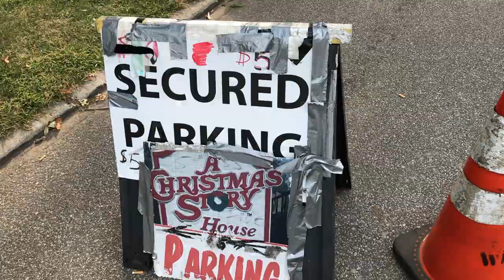A Christmas Story (House): A Family Tradition?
Hey guys!  Join us in Cleveland, OH as we hang out at the Christmas Story House.  The Christmas Story was released in 1983 and tells the story of Ralphie’s wish to get a Red Ryder Carbine Action 200-shot Range Model air rifle as his gift.  Always remember to drink your Ovaltine and be careful not to shoot your eye out!  Come along with us!

Parking: There is free street parking.  Street parking can be tricky though, as this house is in a residential area with few spots.  We have been a few times and if you get there are opening you can usually find a street spot.  There is a lot, but this is someone’s house.  They charge $5.

Worth a Visit:  Sure!  If you enjoy the movie and want to see a leg lamp (there are a lot), this is the place for you!  You can tour the house for a fee, which you can purchase at the gift shop.  The gift shop has an enormous selections of souvenirs.  Not only do they have Christmas Story items, they have other holiday inspired movies like Elf and Christmas Vacation.  The location of the Christmas Story House is 3159 W 11th St in Cleveland, OH.